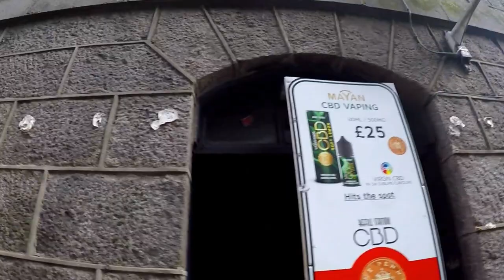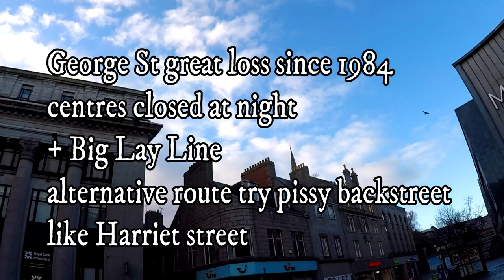Urban stroll - Aberdeen. Bells of St Nicholas, Preachers at Markies.